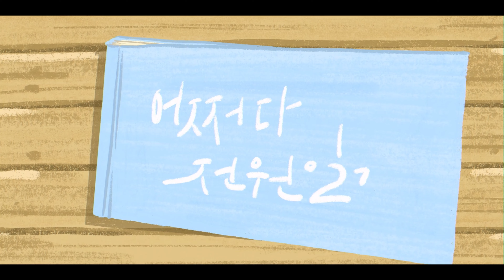Kdrama intro : Once Upon a Small Town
Intro for the Korean drama Once Upon a Small Town, starring Joy ChooYeongWoo and BaekSungChul in the leading roles.